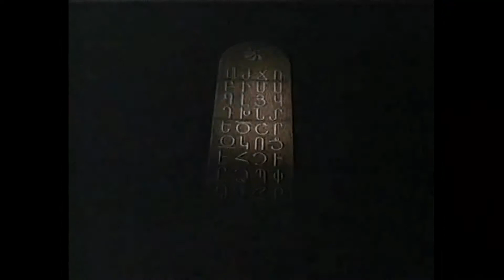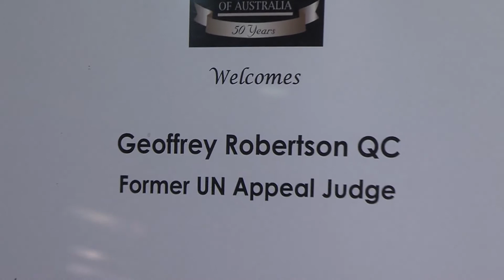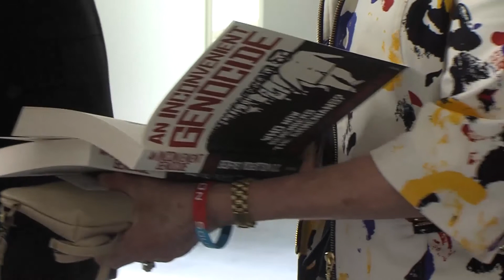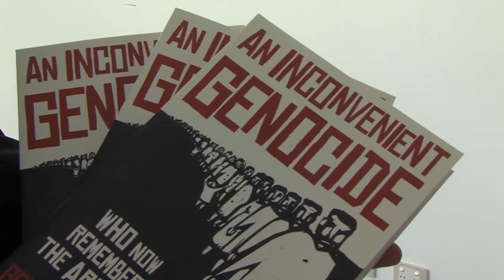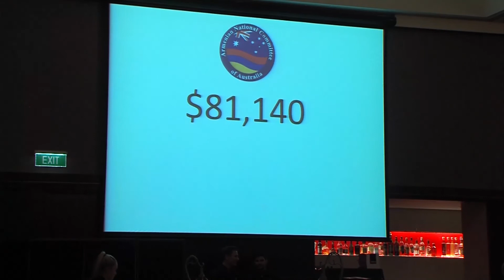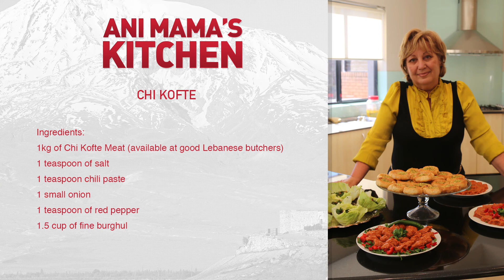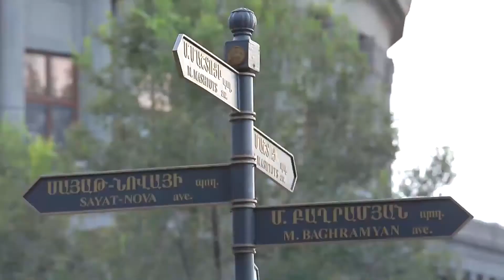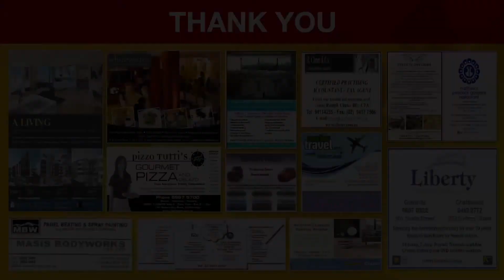Armenia TV (Australia) - Episode 13-2014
Armenia TV, a product of Armenia Media Inc., is Australia's premiere weekly television program broadcasting news, views, interviews, reports and events to the Armenian-Australian community and the Armenian community at large.

Highlights in this 13th episode include:
- A One on One Interview with visiting International Executive Director of the Armenian National Committee, Giro Manoyan;
- A Special Report from the Armenian National Committee of Australia's 2014 Annual Banquet;
- The 3rd instalment of Ani Mama's Kitchen, where chef Ani Panoyan prepares "Chi Kofte";
- News in Armenian;
- Music Videos;
- More!!!